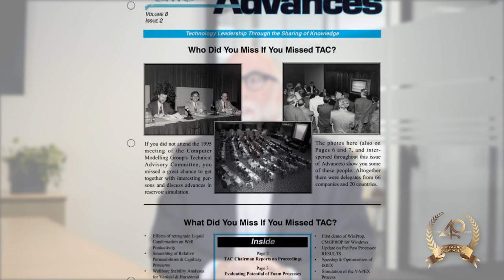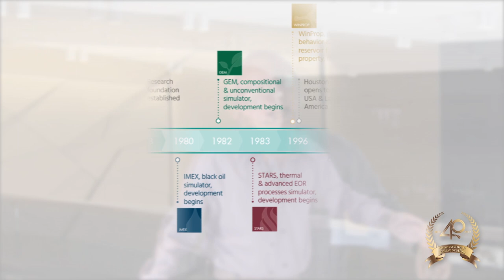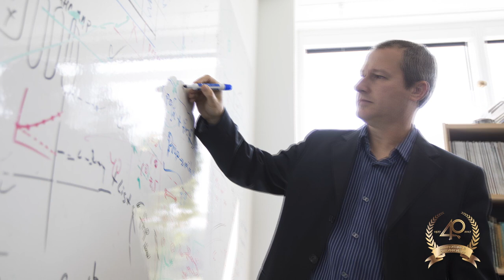History of CMG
Hear how CMG grew from our beginnings at the University of Calgary in 1978 to today, where we are the leading developer and supplier of reservoir simulation technology.